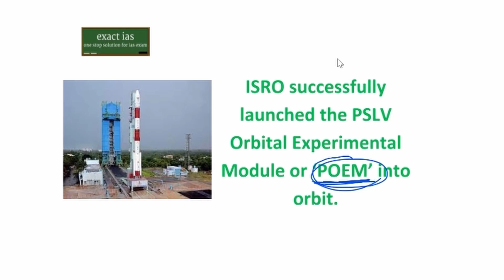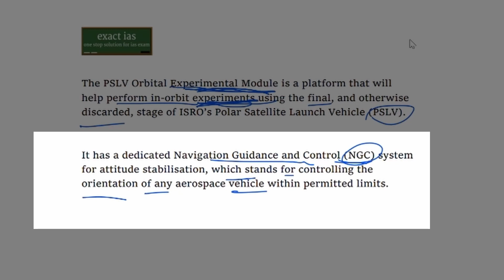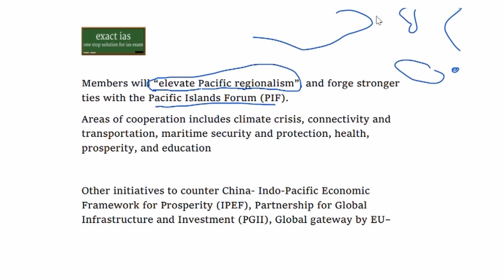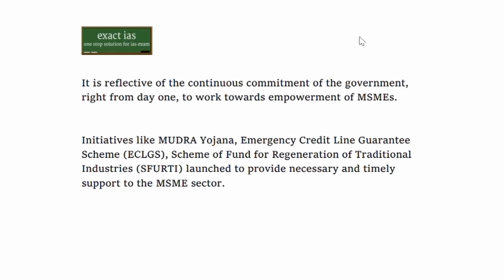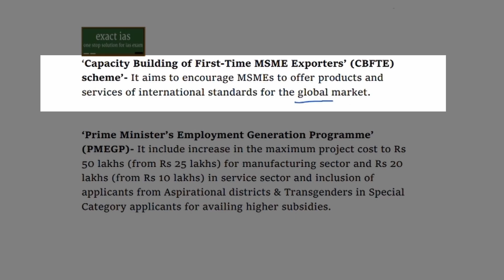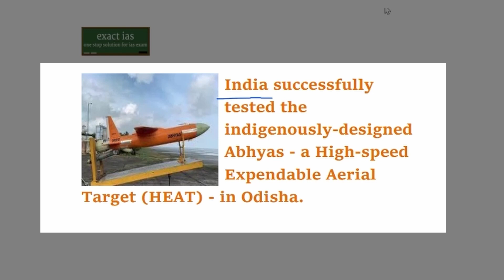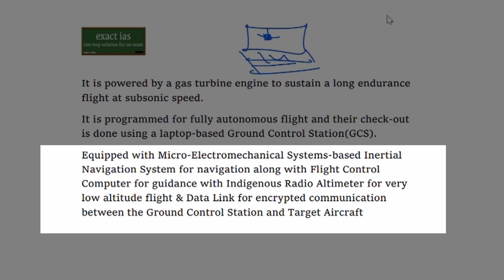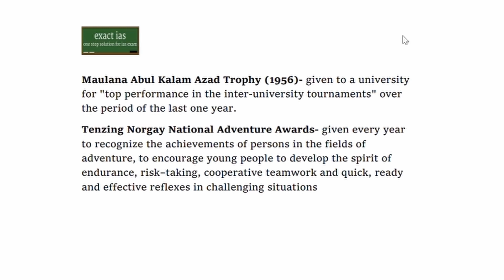Current affairs Part 1 , 1st July - 7th July.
This is our current affairs video
for UPSC 2023 ,
"Current news started from July 2022" .
You can complete your current affairs watching our video plus reading our magazine
We also have programs for prelims and mains answer writing, do check it our on our app "exact ias"